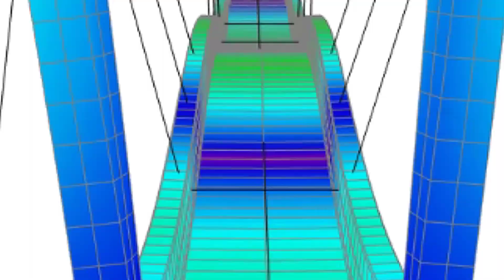Passarela – Calcule suas estruturas com o SCIA Engineer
Se você ainda não conhece, o SCIA Engineer é um software de modelagem livre para analisar e dimensionar qualquer tipo de estrutura, de qualquer material.

O objetivo deste projeto foi construir uma passarela sobre uma grande infraestrutura ferroviária na cidade de Cheb, na República Tcheca, para permitir uma passagem segura entre o centro da cidade e seus arredores para pedestres e ciclistas.

A passarela, com um comprimento total de 400 m, é formada por uma estrutura contínua de concreto protendido. A passarela é formada por duas longarinas e uma laje de tabuleiro lançada de forma sucessiva sobre o pátio ferroviário. Devido a exigências rigorosas da autoridade ferroviária, o vão principal de 87 m foi projetado como suspenso, para minimizar o número de apoios no pátio ferroviário.

O SCIA Engineer foi usado para simular o comportamento da estrutura estaiada e do concreto protendido. O módulo de construção por estágios permitiu estimar o estágio inicial da estrutura e determinar as forças do cabo. Também usamos o módulo de dinâmica para análise de vibração livre e análise sísmica. A iteração de rigidez dos apoios nos ajudou a otimizar o tipo e o tamanho das fundações da ponte, minimizando a interferência no pátio ferroviário.

Quer conhecer mais projetos como este? Baixe gratuitamente o livro “The Art of Structural Design” User Contest Book 2020 aqui:

Se você quiser assistir o Treinamento Básico do SCIA Engineer.